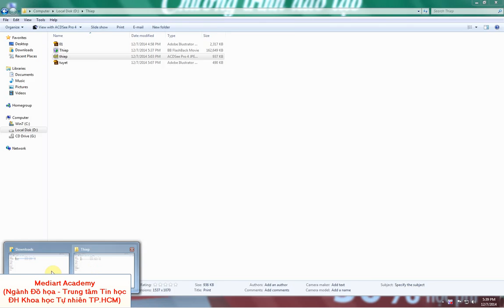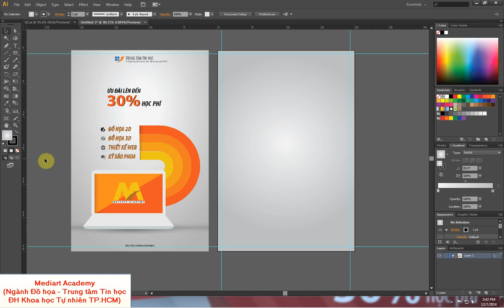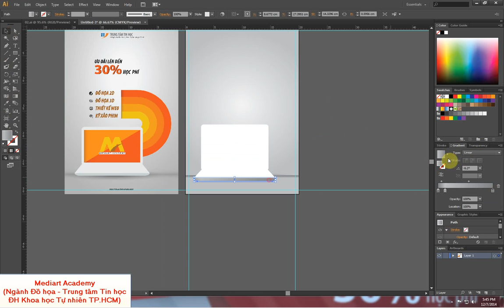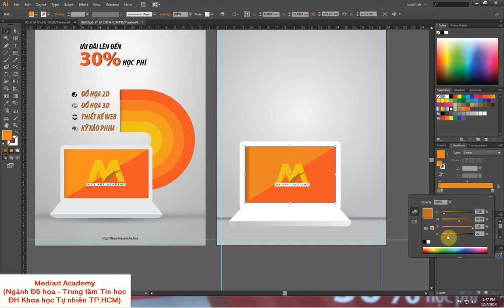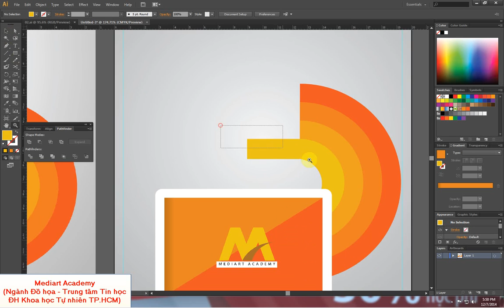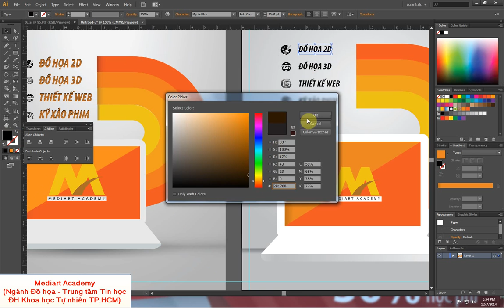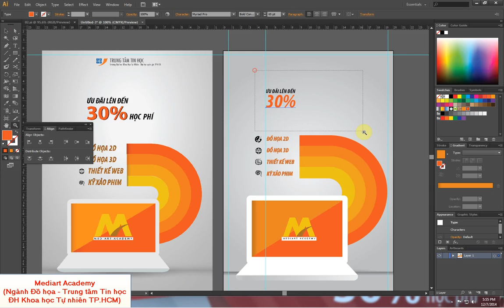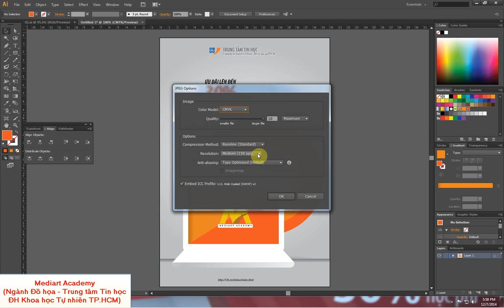Học thiết kế Đồ họa 2D - Ứng dụng Illustrator thiết kế Poster quảng cáo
Hướng dẫn của giảng viên Mediart Academy (Ngành Đồ họa - Trung tâm Tin học ĐH Khoa học Tự nhiên TP.HCM).
- Tìm hiểu phần mềm Adobe Illustrator CS6.
- Ứng dụng phần mềm Adobe Illustrator - Thiết kế Poster quảng cáo.
Phần mềm: Adobe Illustrator CS6
Adobe Illustrator là một phần mềm đồ họa khá phổ biến, nó chủ yếu thao tác trên các đồ họa vector, cho phép bạn tạo và chỉnh sửa các vector chứ không phải ảnh bitmap như Adobe Photoshop.
Do đó, bạn có thể tạo một file kích thước nhỏ nhưng in với một kích thước to hơn gấp nhiều lần mà không gặp vấn đề gì cả.
Với khả năng tạo và chỉnh sửa các đối tượng dễ dàng, nó thực sự phù hợp cho các nhà thiết kế đồ họa.